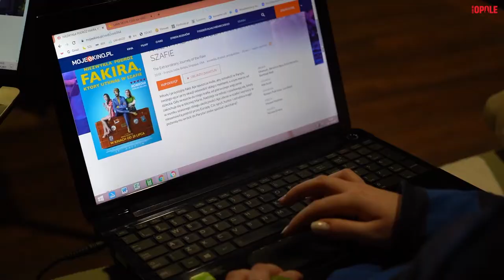On-line ferie w Kino Meduza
Tym razem tylko w wersji on-line mogą spędzać czas na feriach młodzi miłośnicy kina. W tym roku nie odbywają się bowiem półkolonie organizowane w Kino Meduza w Opolu. - Jednak dla chcącego nic trudnego - zapewniają licealistki, które odbywają filmowy staż podczas ferii.